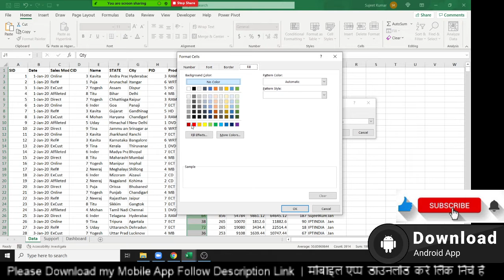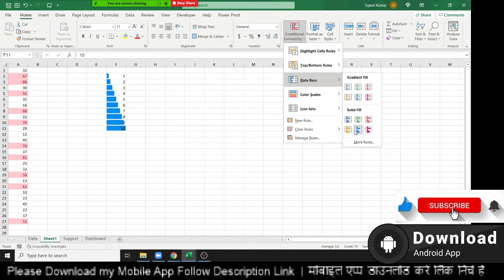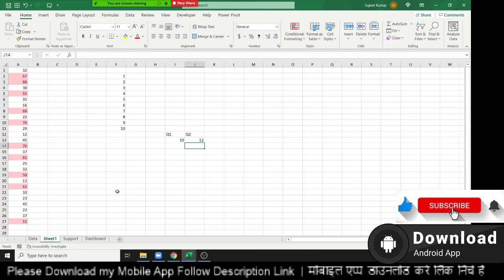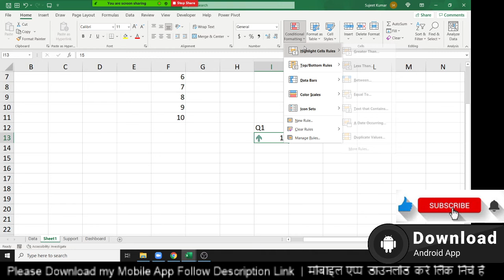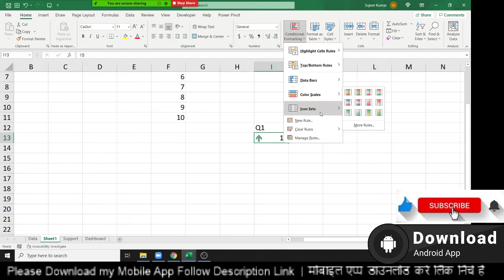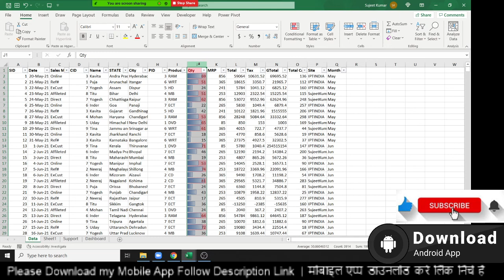Advanced Excel Conditional Format